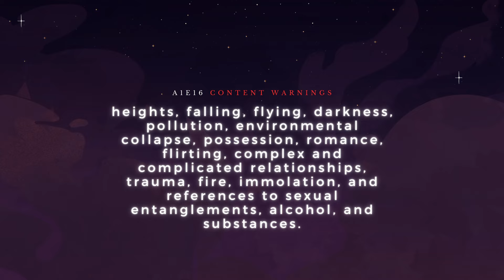The Chaos Protocol | Arc One | E16: pulls deep the cut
The Farewell Banquet kicks off. Xainan breaks a heart. Lumièra supports her crush. Seir invites a shadow to dance. And Sing senses her Fate. Each YouTube episode is one half of a single Twitch livestream!

THE CHAOS PROTOCOL is Transplanar RPG's current main campaign that follows three Doomed agents of the Transplanar Reification and Nourishment Syndicate as they answer distress calls across the multiverse, untangle a planes-spanning mystery, and confront their own demons.

Cze and Peku are a couple who love to make unique and original maps with outlandish themes and ideas you won't find anywhere else. Get more than 4000 stunning, hand-drawn fantasy maps with new map packs every week for only $5/week

== SUPPORT ==
Pledge to our Patreon to support the show and get access to a patron-only aftershow, early podcast episodes, GM notes, character sheets, and even the chance for your tabletop OC to cameo in our series! Pledges start as low as $3/month (that's less than a coffee these days!) and go toward supporting trans and queer art by creatives of color.

== MERCH ==
We've launched a limited collection with VOIDMERCH! Rep your status as a proud Transplanerd, the goth version of our logo, and your graduation status with Andake University

== ABOUT ==
Transplanar RPG is an all-transgender, people of color-led dark fantasy TTRPG channel set in an original noncolonial, antiorientalist multiverse. For a full recap of everything that's happened so far, THE CHAOS PROTOCOL is available as a podcast on Spotify Apple Podcasts and wherever you pod your casts. Catch us LIVE Saturdays at 8pm ET on Twitch and follow our latest updates on Twitter Instagram and Tumblr